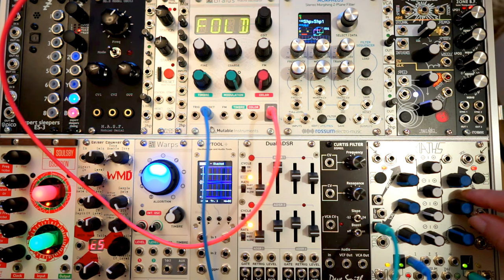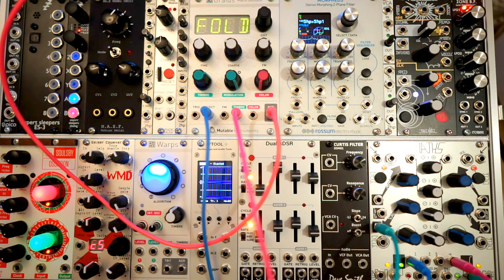Make Noise Maths to Mutable Instruments Braids